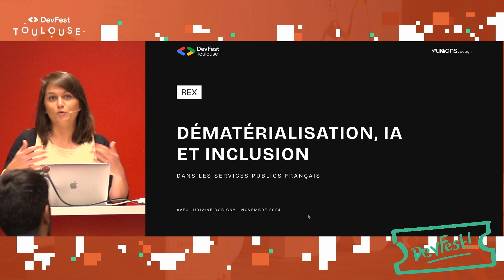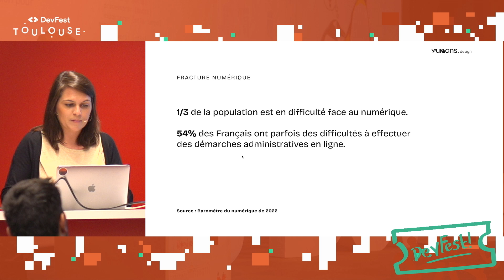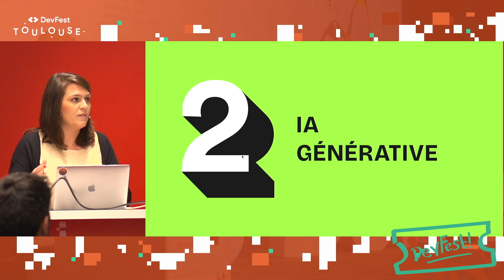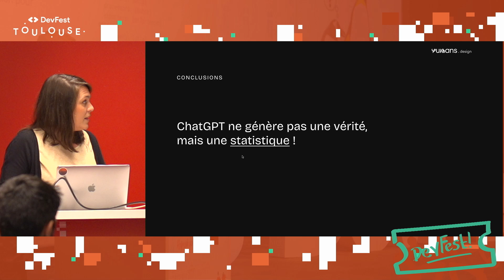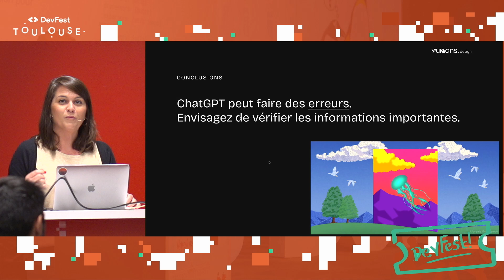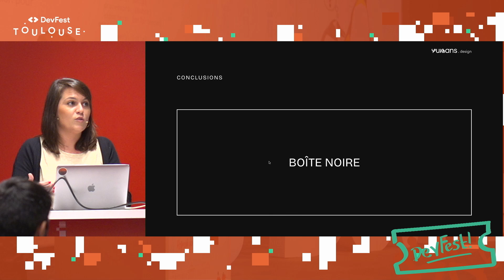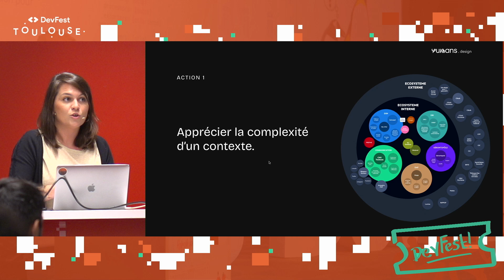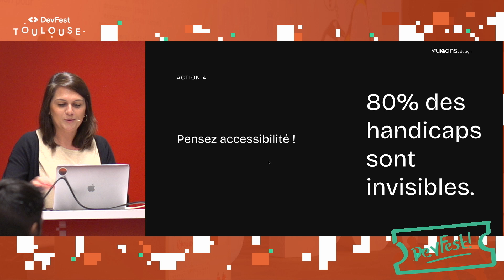Transformation numérique dans les services publics : dématérialisation, IA et inclusion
Présentation par Ludivine DOBIGNY captée le jeudi 7 novembre 2024 au DevFest Toulouse.

La transition vers la dématérialisation des services publics représente un tournant majeur dans l’accès aux démarches administratives, promettant efficacité et simplicité pour la majorité des usagers. Toutefois, cette évolution soulève également des défis significatifs, notamment en ce qui concerne la fracture numérique et l’exclusion d’une minorité de citoyens.

À travers quatre exemples concrets, nous examinerons comment ces défis ont été abordés par notre équipe de designer et quelles leçons peuvent être tirées. L’IA est-elle une solution pour répondre à cette problématique d’inclusion ? Dans une démarche d’équilibre entre innovation et accessibilité, nous proposons une réflexion critique et constructive sur la manière dont le design numérique peut être utilisé pour construire des services publics plus inclusifs et accessibles.